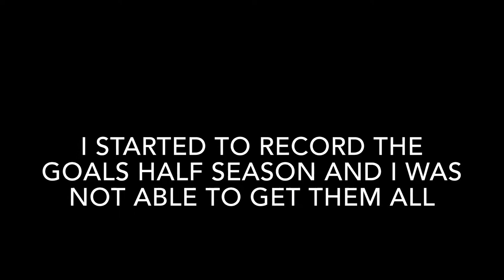Santiago Rodriguez Fall Season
This song does not belong to be but it belongs to NoCopyrightSongs